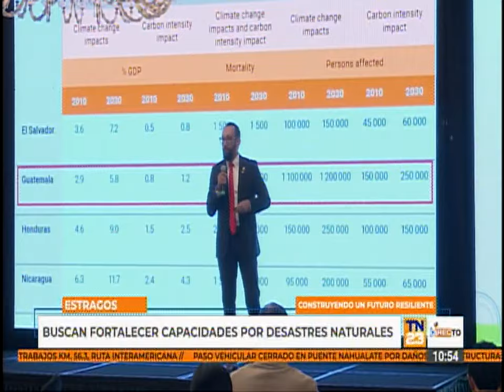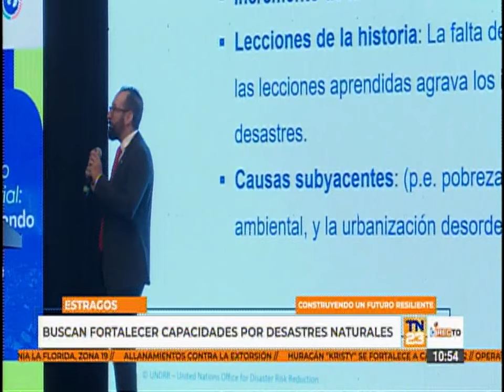Sector privado busca reforzar capacidad de respuesta de CONRED ante desastres naturales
El sector privado está colaborando activamente con la CONRED con el objetivo de fortalecer sus capacidades de respuesta ante desastres naturales, esta iniciativa busca mejorar la preparación en la gestión de emergencias que son comunes en la región